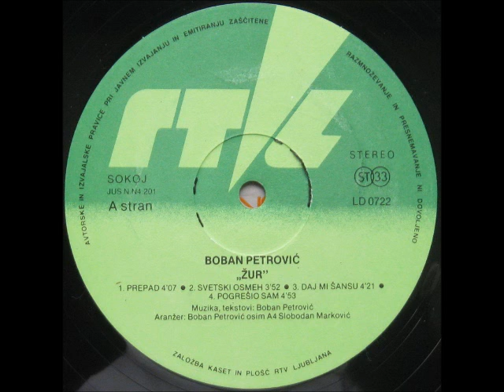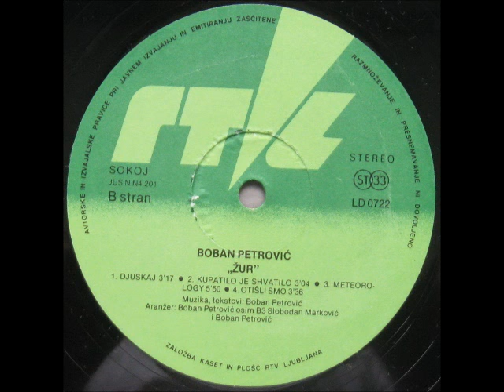Boban Petrović - Djuskaj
Boban Petrović -- Žur

Label: ZKP RTVL
Catalog#: LD 0722
Format: Vinyl, LP, Album
Country: Yugoslavia
Released: 1981
Genre: Funk / Soul, Pop
Style: Disco